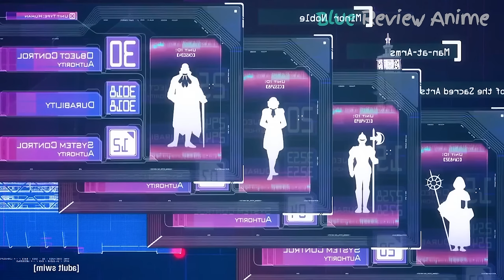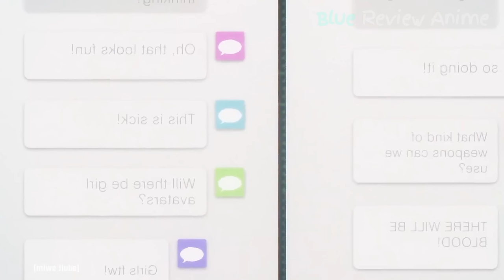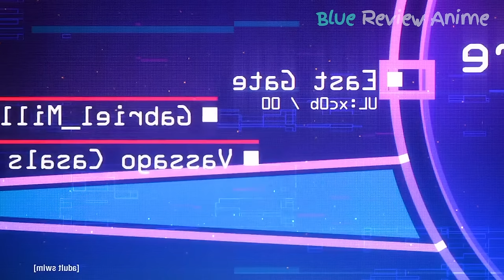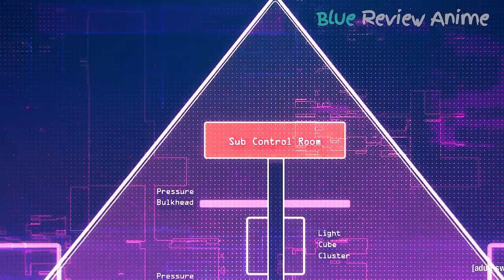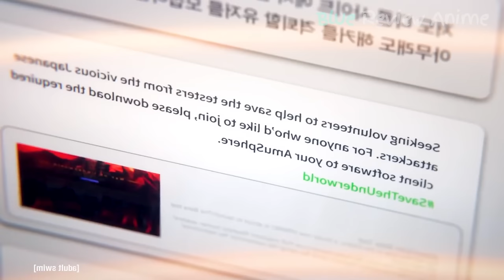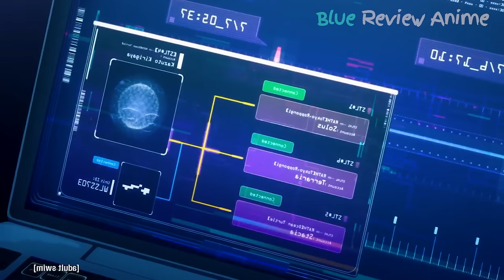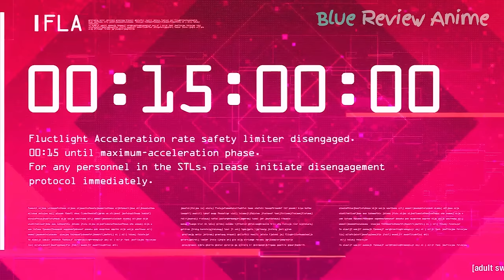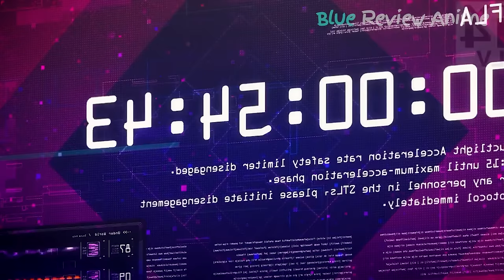ALL IN ONE | Nhìn Yếu Đuối Nhưng Cậu Ấy Là Kiếm Sĩ Lv 999 Mạnh Nhất Thế Giới |SS4| TÓM TẮT ANIME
Tên Anime : sword art online p4
does not own all of the material in the video, but complies with copyright and Fair-Use laws of Youtube
* Blue Review Anime không sở hữu tất cả các tư liệu trong video mà tuân thủ luật bản quyền và sử dụng hợp lý luật Fair-Use